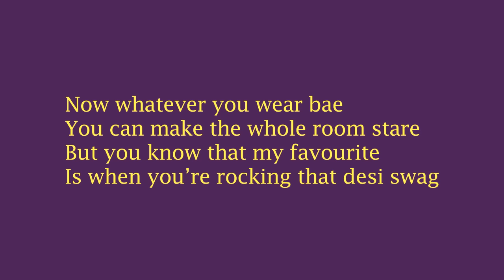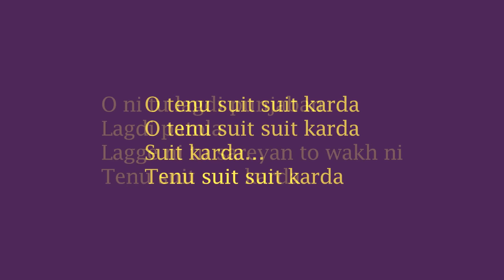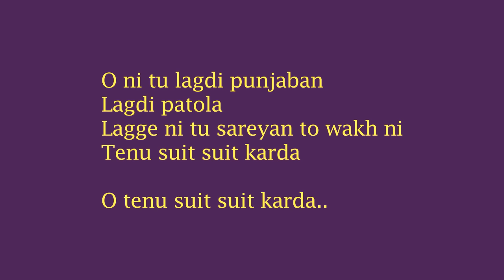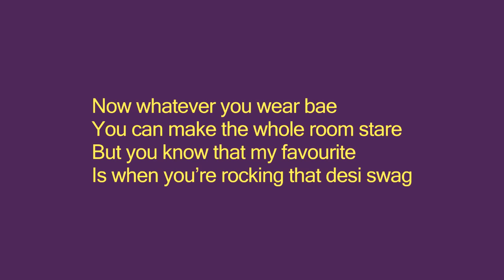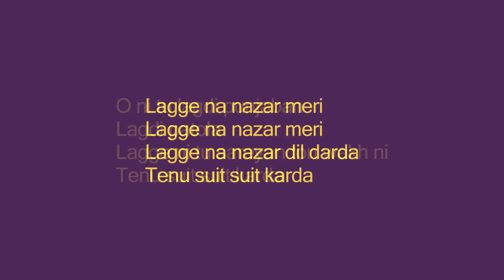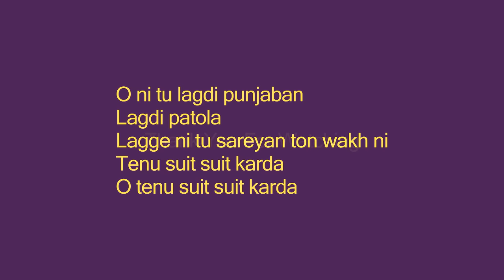Suit Suit Karta [LYRICS] | Hindi Medium | Irrfan Khan & Saba Qamar | Guru Randhawa | Arjun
Song: Suit Suit Karta
Album: Hindi Medium
Singer / Lyrics: Guru Randhawa, Arjun
Music Label: T-Series

Presenting the first song "Suit Suit" composed by Guru Randhawa, Rajat Nagpal, Intense and sung by Guru Randhawa Ft.Arjun from the upcoming Bollywood film "Hindi Medium", Directed by Saket Chaudhary. Produced by Dinesh Vijan, Bhushan Kumar, and Krishan Kumar. Starring Irrfan Khan, Saba Qamar and Deepak Dobriyal.

Now whatever you wear bae
You can make the whole room stare
But you know that my favourite
Is when you’re rocking that desi swag

O tenu suit suit karda
Suit karda…
Tenu suit suit karda

O ni tu lagdi punjaban
Lagdi patola
Lagge ni tu sareyan to wakh ni
Tenu suit suit karda (x2)

Chandni Chowk ‘ch tababhi jehi payi aa
Puchhde ne munde dasso kudi kithon aayi aa (x2)

Haye ni bacha phire
Phire bacha bacha tere utte marda

Suit karda tenu suit suit karda

Ooh your little black dress
It don’t do it for me
You know how to impress
Just give it to me
No jeans no dresses no tees no
My queen she’s in a saree yeah
Now keep it desi, like you’re in Delhi
You gotta rep the team shorty
I know they’re flexing but it’s me you should be checking
Cause I wanna make you my rani

Black, yellow, red gore mukhde te jachda
Dekh dekh mundeyan da dil rehnda nachda (x2)

Lagge na nazar meri
Lagge na nazar dil darda

Lagdi patola
Lagge ni tu sareyan ton wakh ni

Suit karda..